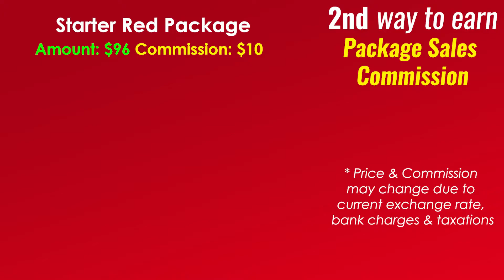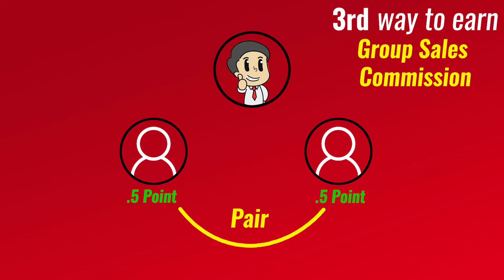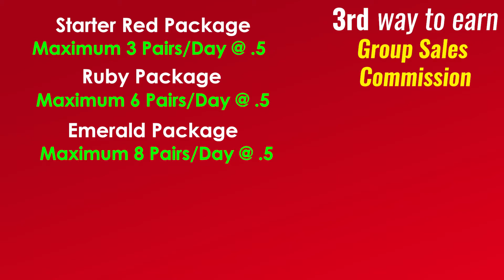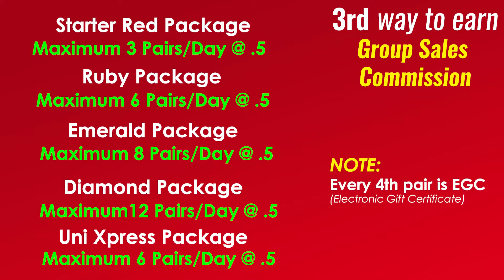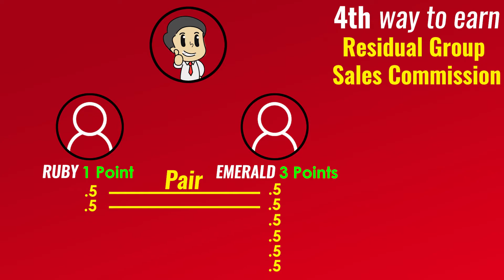Rising Era Dynasty (5Ways of Earnings)